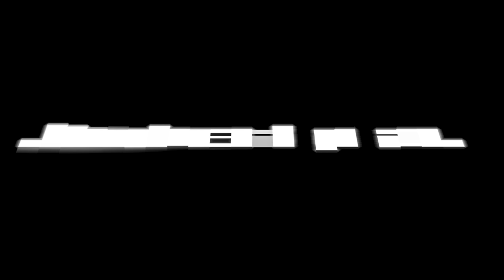ATLANTYCRAFT | Trailer | Proximamente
►Baja las Escaleras Para Ver Mas cosas interesante :v ◄
H
H
H
H
H
H
H
H
H
H
H
H
H
H
H
►Pronto...◄

►Like y Compartir me ayudas Mucho ◄

►MI skype: DJP3DR00X  ◄

Todas las canciones en este video son acreditadas a sus respectivos dueños. Yo no soy dueño ni creador de alguna de las canciones de este video.